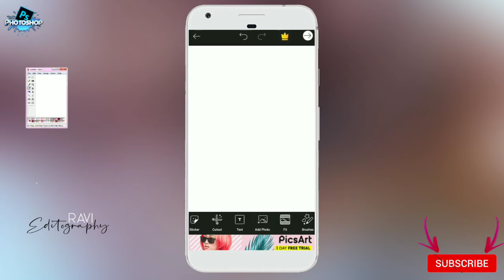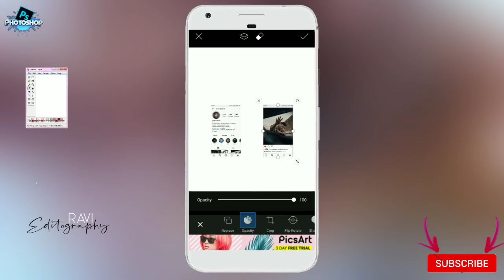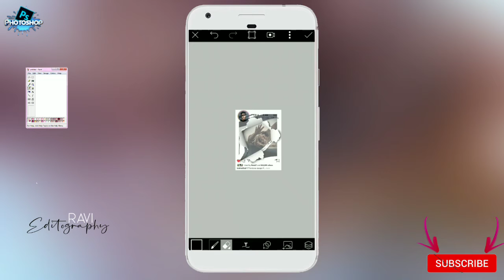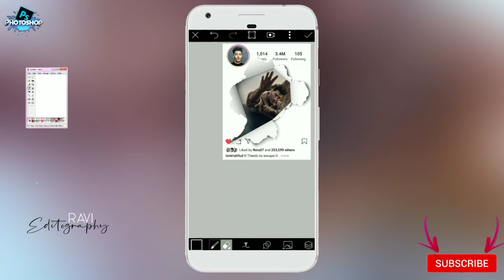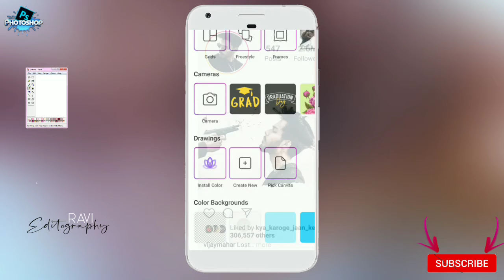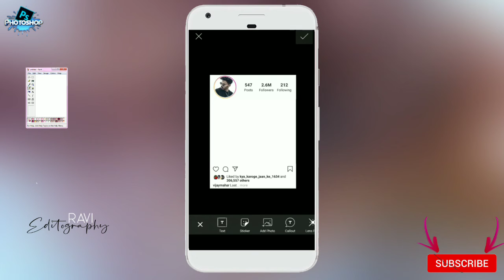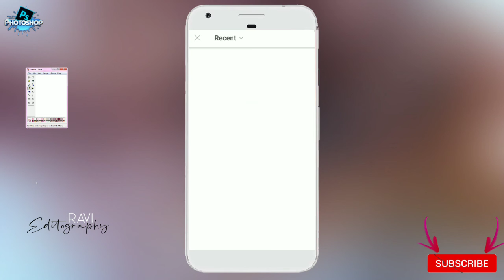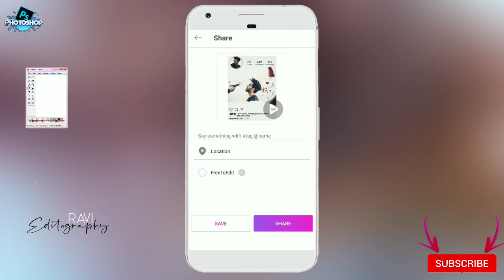PicsArt Editing Tutorial | Instagram Viral Photo Editing Tutorial | Ravi Edits